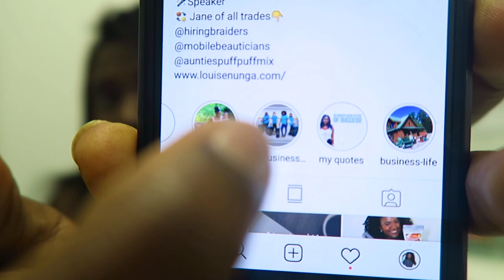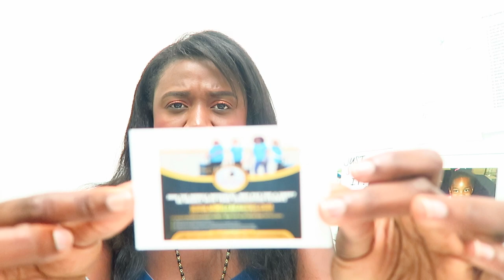How to brand a Hair braiding business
steps and tip from the founder of aka mobile braiders...